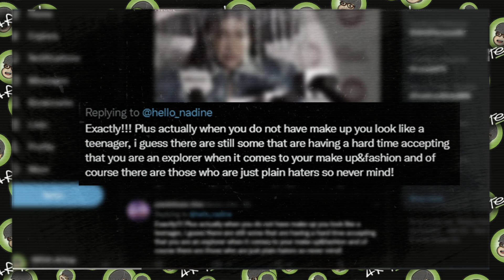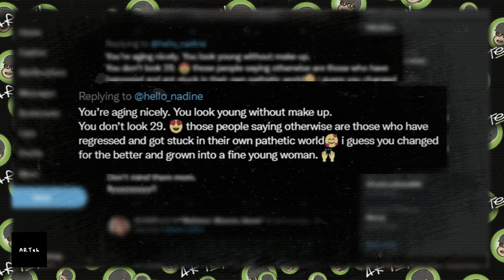NADINE LUSTRE SUMAGOT NA SA HATERS NYA..!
For Todays Video,  Nadine Lustre, sumagot na nga sa mga naninira sa kanya..!

Hi Guys! It's me ARTeh! I share bits and clips of some of my favorite people and shows! I also like arts and designs and a little bit of how tos, DIYs and unboxing!. ALL in one! I post almost everyday! (if I can).